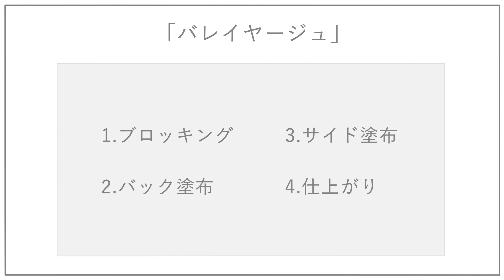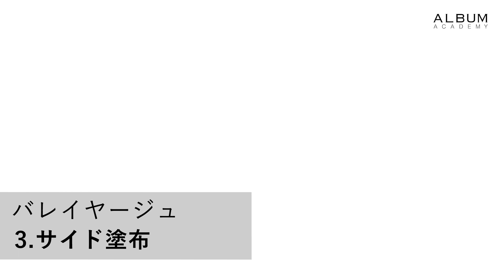【エアタッチ】コツがわかる時短バレイヤージュ【バックコーミング】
バックコーミングとエアタッチで作るバレイヤージュを学べます。簡単に時短でバレイヤージュが作れて、仕上がりも今っぽいデザインとなっています。ハイクオリティーなデザインカラーを作る基礎になるので、これができるとさまざまなデザインへ応用ができます。

■レベル
美容学生、美容師アシスタント向け

■施術のポイント
バレイヤージュ用のボードを使用します
パネルによってバックコーミングの比率を変えていきます
グラデーションを意識して前上がりに仕上げます

■行程内容
0:00 行程説明
0:13 ブロッキング
0:43 バック塗布
7:08 サイド塗布
13:34 仕上がり

■運営サロン
ALBUM-HAIR
▷今、日本で一番予約されているサロン
▷SNSフォロワーは国内サロントップクラスの49万以上